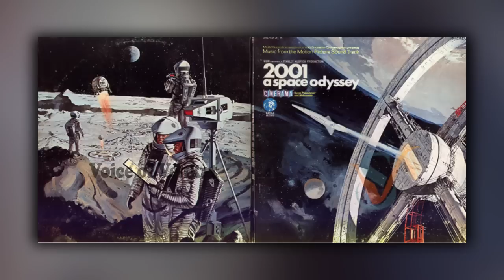నాసా చంద్రుడి మీదికి వెళ్ళలేదా ? డైరెక్టర్ తో షూట్ చేయించారా ? | Nasa Fake Moon shooting | Mr v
WATCH : నాసా చంద్రుడి మీదికి వెళ్ళలేదా ? డైరెక్టర్ తో షూట్ చేయించారా ? | Nasa Fake Moon shooting | Mr V